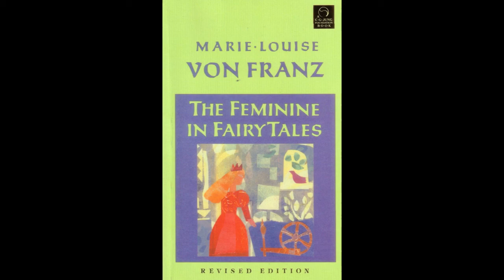The Feminine In Fairy Tales 7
by Von Franz

A reading